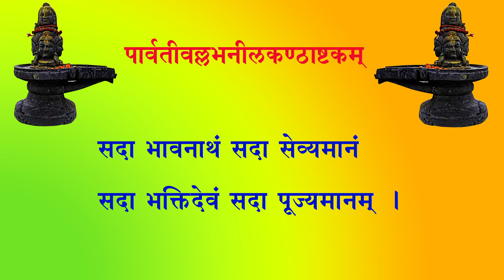PARWATIVALLABH NEELKANTHASHTKAM पार्वतीवल्लभनीलकण्ठाष्टकम् ( श्री६श्री गुरु श्री शिवदत्तजी महाराज )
वनस्थ योगिराज श्री ६ श्री गुरु श्री शिव दत्त स्मारक गड्डी, जोधपुर (राज.)
Pt. RAJENDRA KUMA VYAS "PALJI" 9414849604
॥ पार्वतीवल्लभनीलकण्ठाष्टकम् ॥
नमो भूतनाथं नमो देवदेवं
    नमः कालकालं नमो दिव्यतेजम् ।
नमः कामभस्मं नमश्शान्तशीलं
    भजे पार्वतीवल्लभं नीलकण्ठम् ॥ १॥
सदा तीर्थसिद्धं सदा भक्तरक्षं
    सदा शैवपूज्यं सदा शुभ्रभस्मम् ।
सदा ध्यानयुक्तं सदा ज्ञानतल्पं
    भजे पार्वतीवल्लभं नीलकण्ठम् ॥ २॥
श्मशाने शयानं महास्थानवासं
    शरीरं गजानं सदा चर्मवेष्टम् ।
पिशाचं निशोचं पशूनां प्रतिष्ठं
    भजे पार्वतीवल्लभं नीलकण्ठम् ॥ ३॥
फणीनाग कण्ठे भुजङ्गाद्यनेकं
    गले रुण्डमालं महावीर शूरम् ।
कटिं व्याघ्रचर्मं चिताभस्मलेपं
    भजे पार्वतीवल्लभं नीलकण्ठम् ॥ ४॥
शिरश्शुद्धगङ्गा शिवा वामभागं
    बृहद्दिव्यकेशं सदा मां त्रिनेत्रम् ।
फणी नागकर्णं सदा भालचन्द्रं
    भजे पार्वतीवल्लभं नीलकण्ठम् ॥ ५॥
करे शूलधारं महाकष्टनाशं
    सुरेशं वरेशं महेशं जनेशम् ।
धनेशस्तुतेशं ध्वजेशं गिरीशं
    भजे पार्वतीवल्लभं नीलकण्ठम् ॥ ६॥
उदानं सुदासं सुकैलासवासं
    धरा निर्धरं संस्थितं ह्यादिदेवम् ।
अजा हेमकल्पद्रुमं कल्पसेव्यं
    भजे पार्वतीवल्लभं नीलकण्ठम् ॥ ७॥
मुनीनां वरेण्यं गुणं रूपवर्णं
    द्विजानं पठन्तं शिवं वेदशास्त्रम् ।
अहो दीनवत्सं कृपालुं शिवं हि
    भजे पार्वतीवल्लभं नीलकण्ठम् ॥ ८॥
सदा भावनाथं सदा सेव्यमानं
    सदा भक्तिदेवं सदा पूज्यमानम् ।
मया तीर्थवासं सदा सेव्यमेकं
    भजे पार्वतीवल्लभं नीलकण्ठम् ॥ ९॥
॥ इति पार्वतीवल्लभ नीलकण्ठाष्टकं सम्पूर्णम् ॥